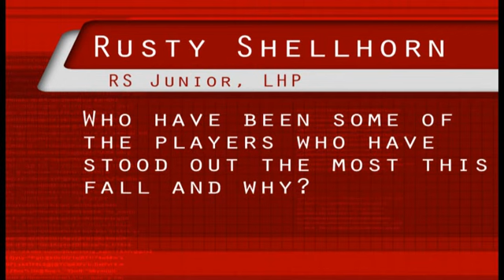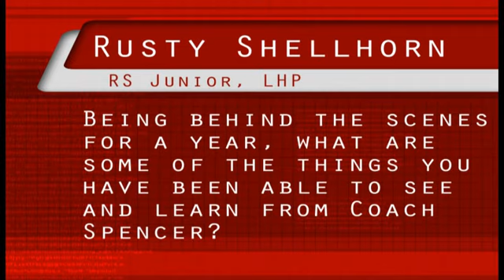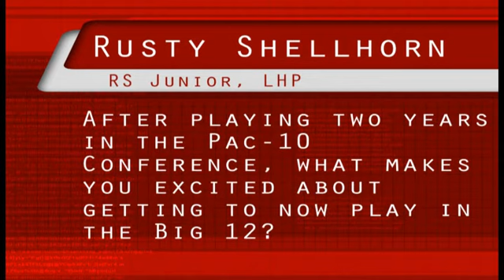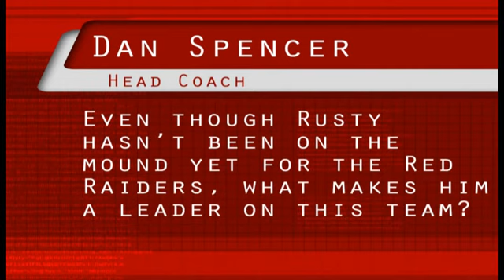BB: Rusty Shellhorn - Red Raider Profile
Rusty Shellhorn
RS Junior, LHP